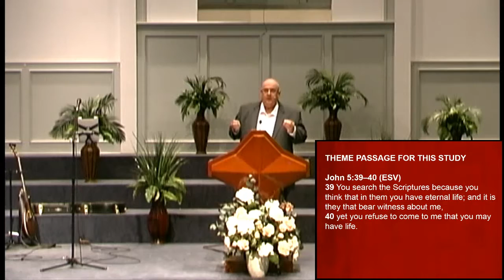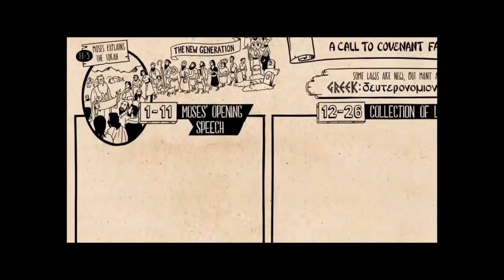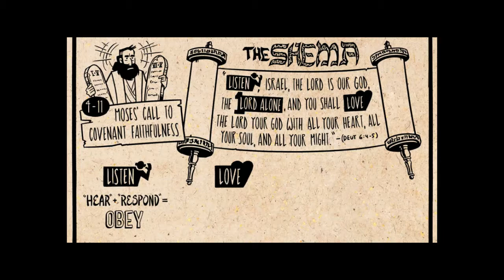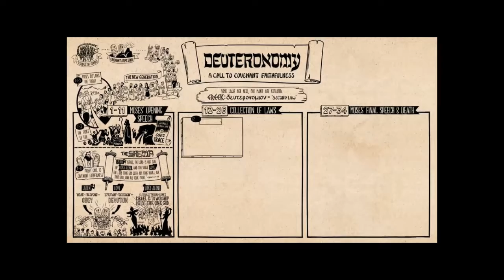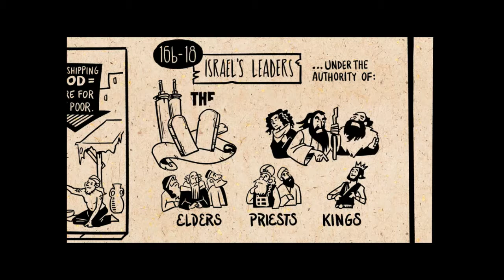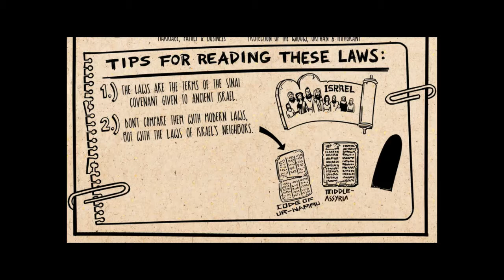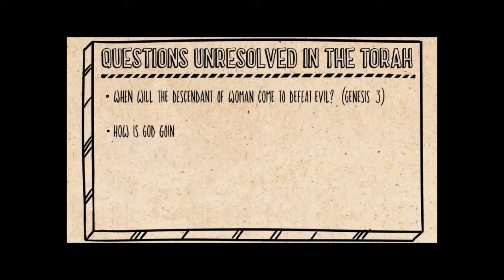Deuteronomy: Preparing to Cross Over into the Promised Land